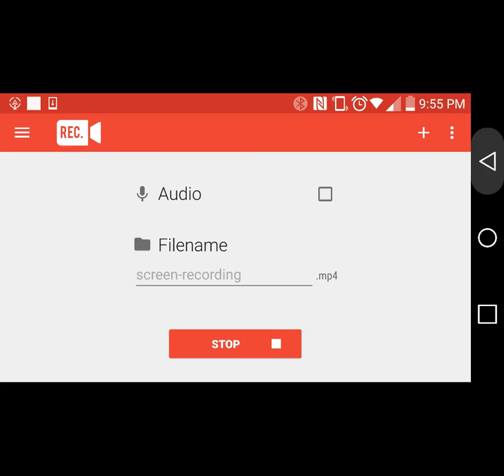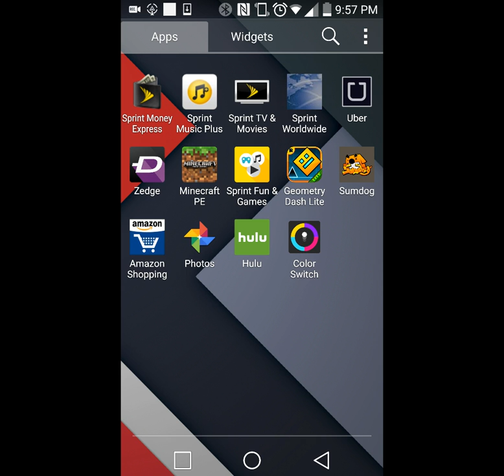Minecraft on my phone!